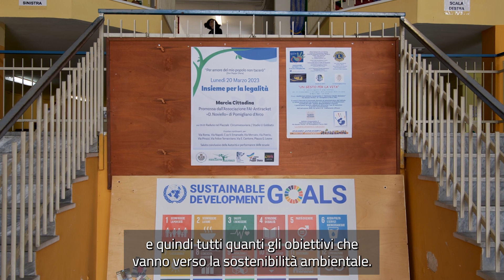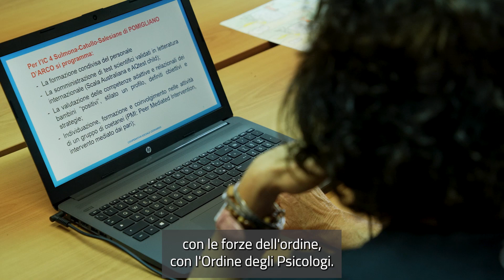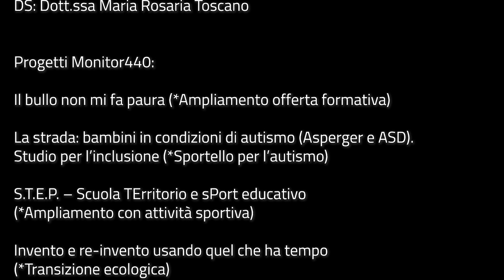Idea di Scuola Pomigliano